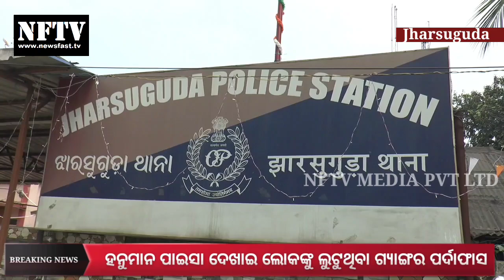Hanuman Coin Racket Busted In Jharsuguda | 5 Arrested